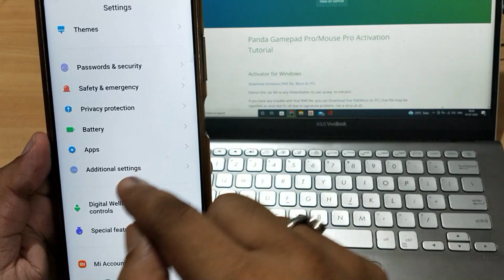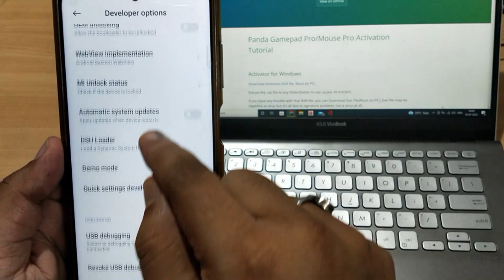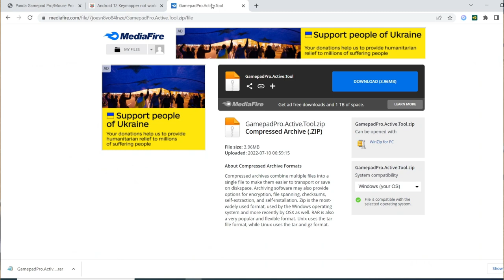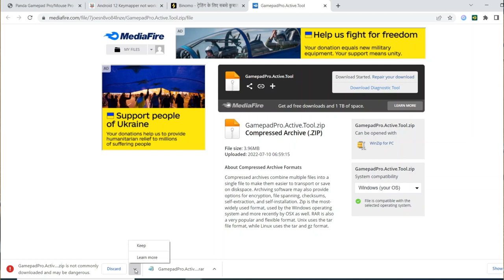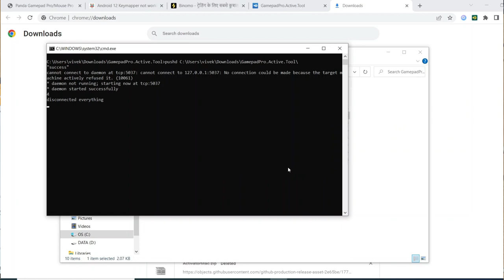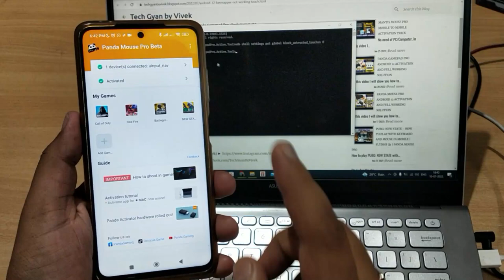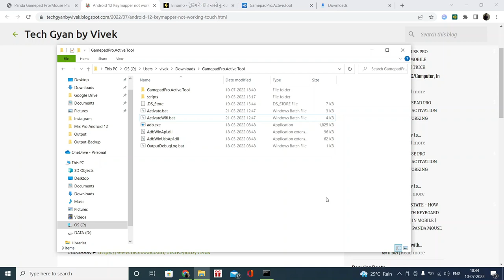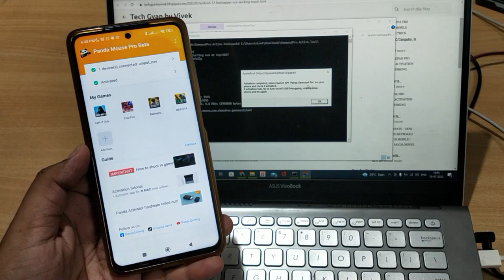Panda Mouse Pro Activation with PC/Windows | Android 12 Supported | Keyboard Mouse Working 2022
How to activate panda mouse pro with new updated script supported in android 12, in this type of activation keyboard and mouse will also work in android 12 and you can play games like FREE FIRE/PUBG Mobile/BGMI/Call of Duty Mobile with keyboard and mouse in your mobile itself.

Android 12 Unblock Touch 👇
Command 👉 adb shell settings put global block_untrusted_touches 0

0:00 Starting
0:27 Developer Options and Settings
1:48 Connecting to PC, Download Tools
3:35 Running Batch File to Activate
4:13 Android 12 Solution
5:32 Deactivated Unplug Solution
7:11 Connecting Keyboard and Mouse
8:06 Ending

🔥 𝑷𝒓𝒐𝒅𝒖𝒄𝒕𝒔 𝒄𝒉𝒆𝒄𝒌𝒐𝒖𝒕 𝒌𝒂𝒓𝒍𝒐 𝒃𝒉𝒂𝒊 ►
ɢᴀᴍɪɴɢ ᴍᴏᴜꜱᴇ
Zinq Technologies 1070 LED Backlight 6 Button USB Gaming Mouse with 3200DPI

Zebronics Zeb-Transformer-M Optical USB Gaming Mouse with LED Effect

ɢᴀᴍɪɴɢ ᴋᴇʏʙᴏᴀʀᴅ ᴍᴏᴜꜱᴇ ᴄᴏᴍʙᴏ
Zebronics Zeb-Transformer Gaming Keyboard and Mouse Combo

ᴏɴᴇ ʜᴀɴᴅᴇᴅ ɢᴀᴍɪɴɢ ᴋᴇʏʙᴏᴀʀᴅ
Gaming keypad | RGB LED Backlit, Macro Keys, 35 Keys

Membrane Keyboard 35 Keys with Backlight Single Hand Gaming Keyboard

ɢᴀᴍᴇᴘᴀᴅ ʟɪɴᴋ
AMKETTE Evo Gamepad Pro 4 with Instant Play Bluetooth Gamepad For Android

Cosmic Byte C1070T Interstellar Wired Gamepad

CLAW Shoot Bluetooth Mobile Gamepad Controller

ᴍᴏʙɪʟᴇ ʜᴏʟᴅᴇʀ
ELV Aluminum Adjustable Mobile Phone Foldable Holder

ELV Desktop Cell Phone Stand Tablet Stand, Aluminum Stand Holder

panda mouse pro activation with pc
panda